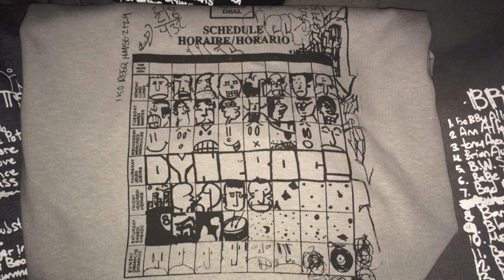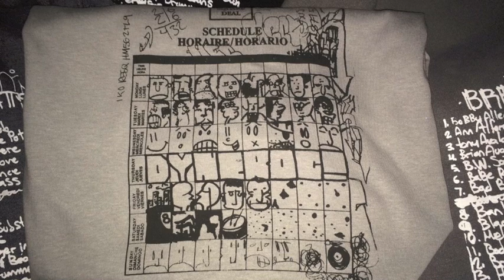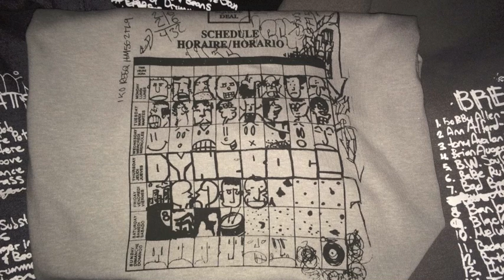Fuzz One aka Dr Brown "Beat Mix"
NO FACEBOOK PAGE!